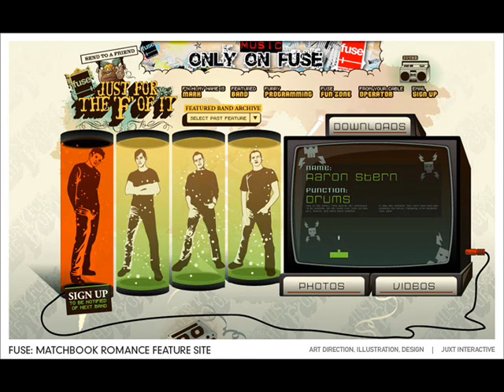my eyes burn by matchbook romance